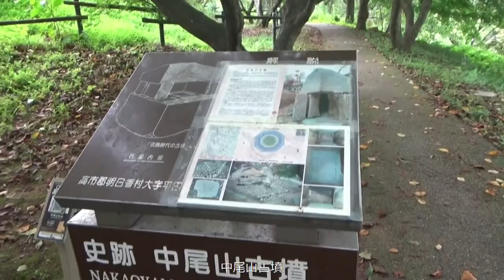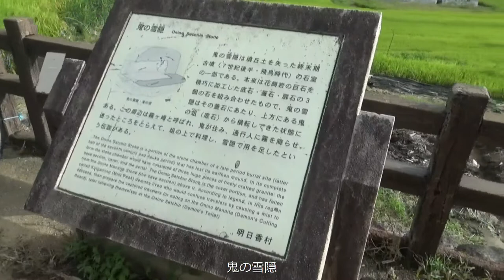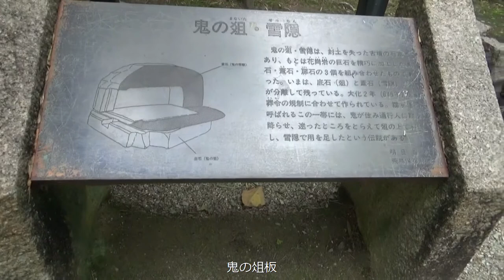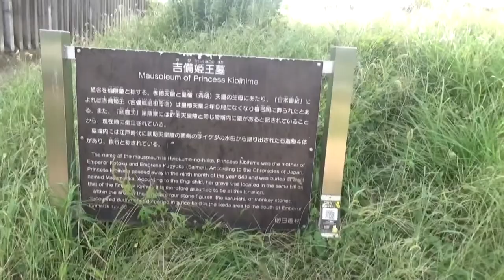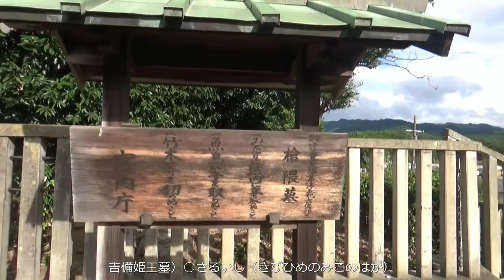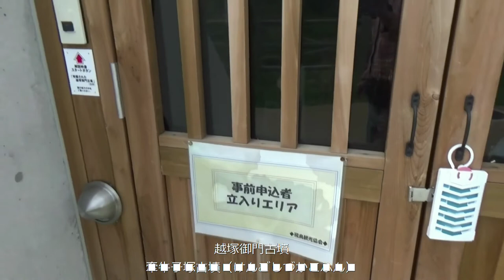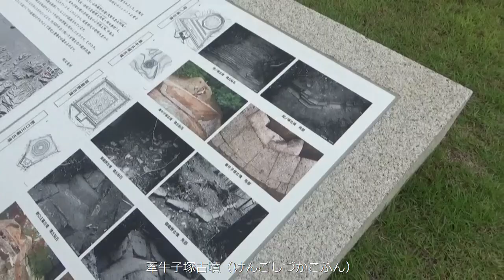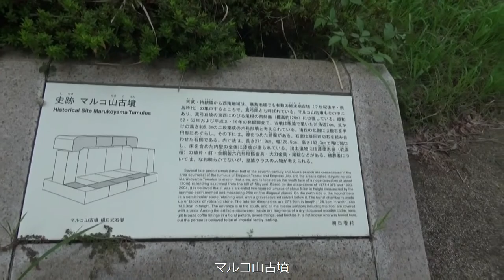明日香村の天皇陵を廻る車と一部徒歩で約３時間３０分 稲渕棚田⇉文武天皇陵⇉中尾山古墳⇉天武・持統天皇陵⇉欽明天皇陵⇉牽引牛子塚古墳（けんごしづかこふん） ⇉マルコ山古墳 おまけにその他 リクエスト動画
明日香村の天皇陵を廻る　車と一部徒歩で約３時間３０分　稲渕棚田⇉文武天皇陵⇉天武・持統天皇陵⇉欽明天皇陵⇉牽牛子塚古墳（けんごしづかこふん）⇉マルコ山古墳　リクエスト動画

おまけにその他（高松塚古墳）（カナズカ古墳）⇉（鬼の雪隠）⇉（鬼の俎）⇉（吉備姫王墓）⇉（猿石）⇉（越塚御門古墳）